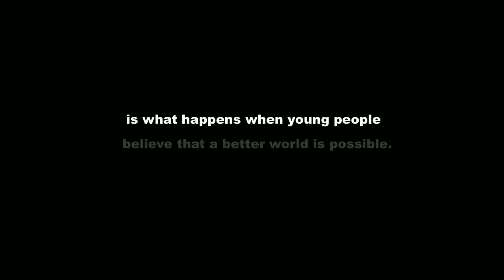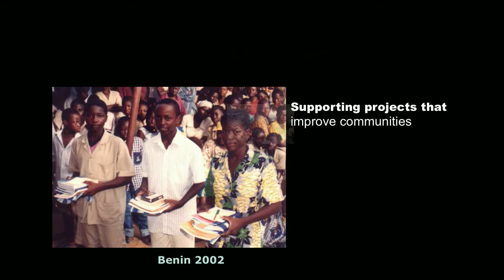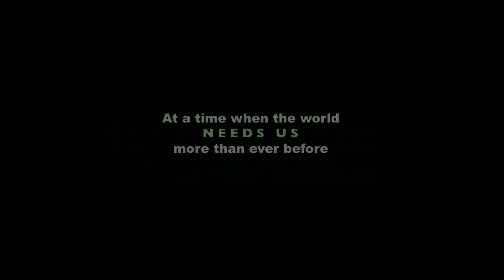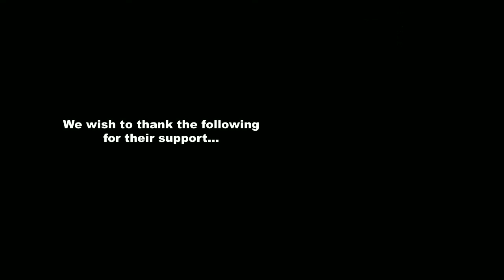Global Youth Action Network [2005 promo]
A slideshow used to promote the Global Youth Action Network in 2005. Music is "Offshore" by Chicane.